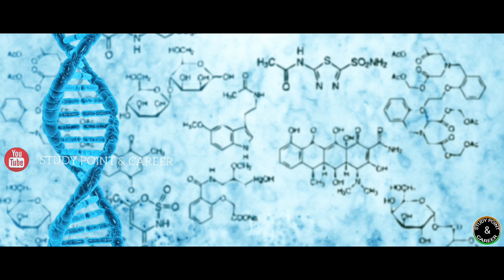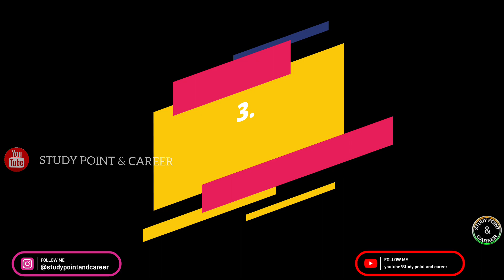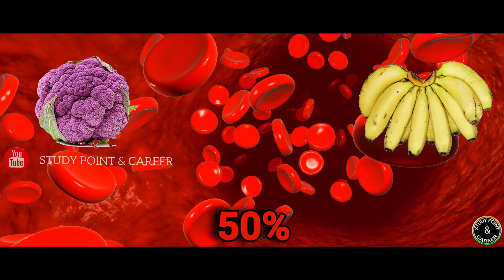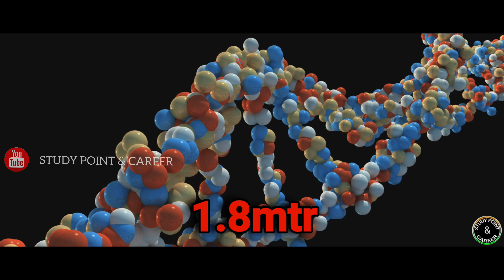DNA टेस्ट कैसे होता हैं | dna kaise check hota hai | Amazing facts about dna | DNA Fact in Hindi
About This Video - is video me aap janoge ki dna ka test kaise hota hai dna test kyu karvaya jata hai dna ke fact aapko is video me janne ko milega.

what is DNA test,
dna test kya hota hai,
dna test kaise hota hai,
dna test,
d n a test kaise hota hai,
d n a test,
dna,
dna test in hindi,
how dna test is done,
what is dna,
dna kya hai,
what is dna in hindi,
dna test me kitna kharcha aata hai,
dna test price in India,
dna test kya hota hai hindi me bataye,
dna test kya hota hai in urdu,
hbv dna test kya hota hai,
kya pregnancy me dna test hota hai,
dna test ka matlab kya hota hai,
what is dna test full form,
can you do a dna test with hair,
dna test instructions,
डीएनए टेस्ट घर पर कैसे करे,
बच्चे का डीएनए टेस्ट कैसे होता है,
डीएनए टेस्ट कितने दिन तक हो सकता है,
डीएनए टेस्ट कितने रुपए में होता है,
डीएनए टेस्ट कहां पर होता है,
डीएनए टेस्ट इन प्रेगनेंसी,
amazing facts about dna,
amazing facts about human dna,
amazing scientific facts about dna,
what are fun facts about dna,
3 interesting facts about dna,
what is unique about dna,
what is dna facts,
weird facts about dna,
interesting facts about dna structure,
100 facts about dna,
20 facts about dna,
10 facts about dna,
interesting facts about nucleic acids,
what are 5 facts about dna,
14 facts about dna,
15 facts about dna,
facts about dna replication,
कैसे होता है डीएनए टेस्ट,
क्या कोई भी सीधे जाकर करा सकते है डीएनए टेस्ट,
DNAtest,
डीएनए टेस्ट,
बच्चे की जांच,
बच्चे के पिता की जांच,
DNA Test,
its cost and full process,
india,
america,
dog,
humane,
cell,
protine,
doctor,
court,
police,
bhopal,
madhya pradesh,

DNA की संरचना | DNA की ख़ोज | DNA Full Form | DNA in Hindi